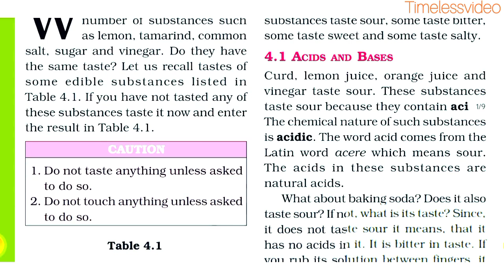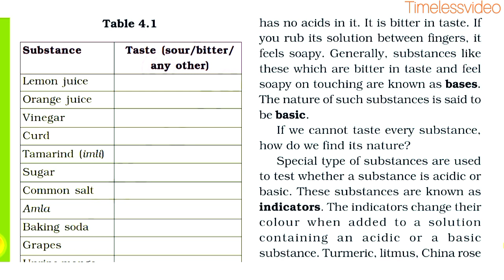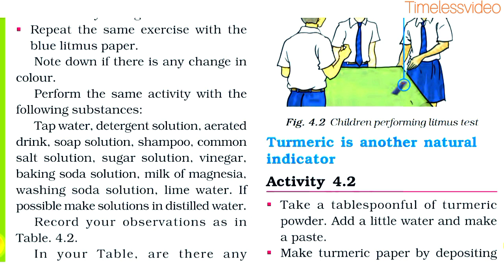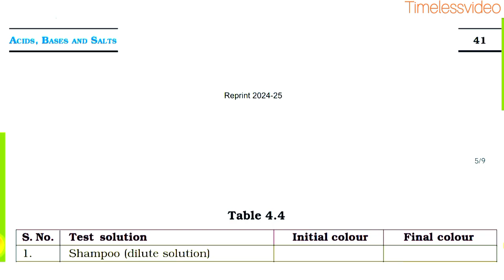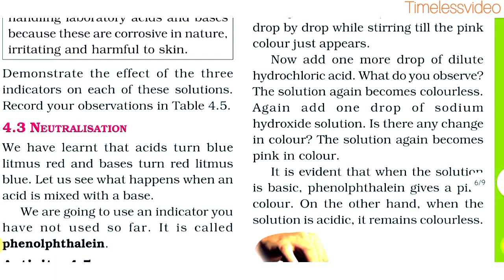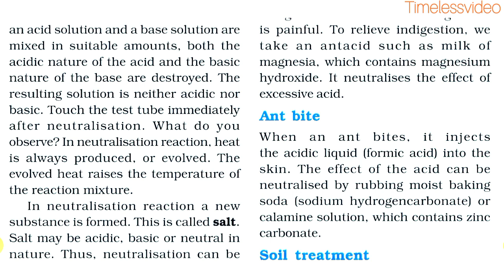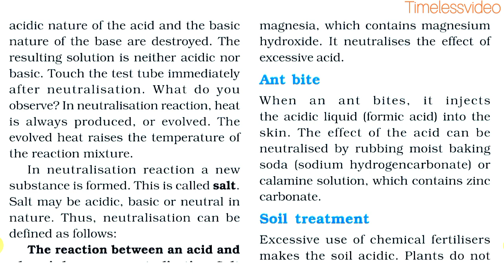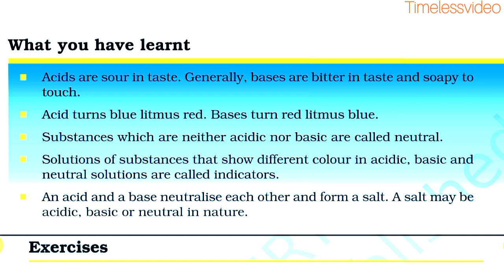NCERT SCIENCE Class 7 Chapter 4 in Hindi | विज्ञान कक्षा 7 अध्याय 4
नमस्कार प्यारे दोस्तों, इस वीडियो में हम कक्षा 7 की विज्ञान की NCERT का Lesson : 4 पढ़ेंगे। हमे उम्मीद है कि यह वीडियो आपके लिए अवश्य ही लाभदायक सिद्ध होगा। अगर आप हमे कोई सुझाव देना चाहते हैं तो कमेंट में अपनी बात जरूर लिखें। आपके सुझाव हमारी इस यात्रा को एक सही दिशा प्रदान करेंगे।😊@TimelessVideoPR